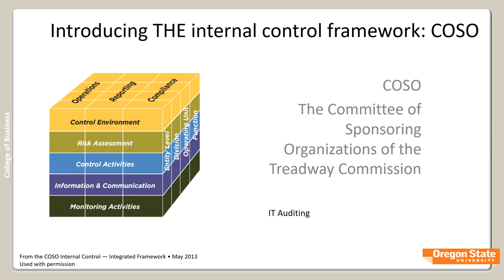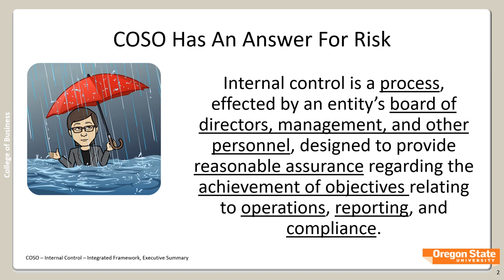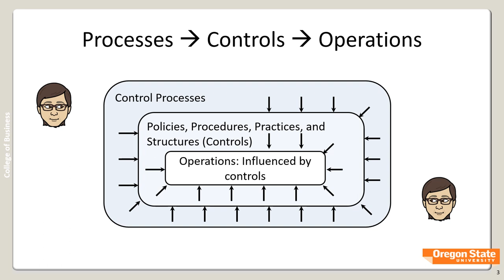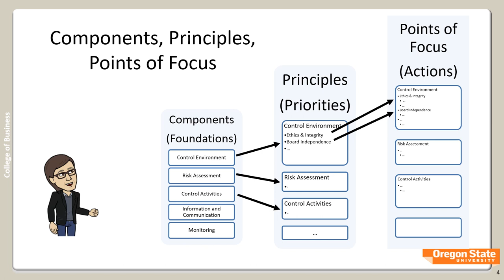COSO Overview Video Slides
This video introduces COSO to help students get started on understanding what an organization needs to do to implement a comprehensive set of internal control processes.